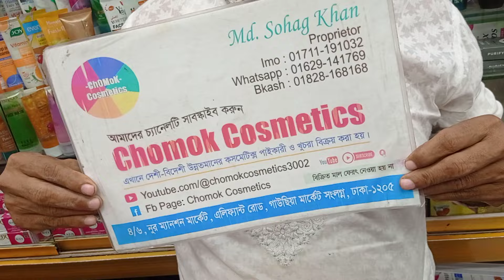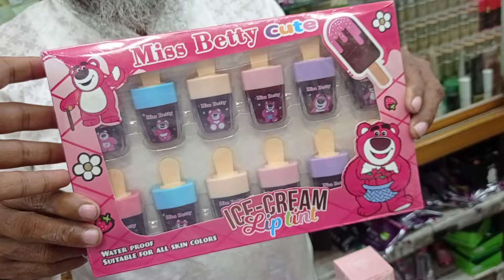পাইকারি দামে ফোমিং ব্লাশন,কালারিং আইলানার,লিফটিন,গ্লিটার আইলানা,আইব্রু,কাজল || Kajal #2024